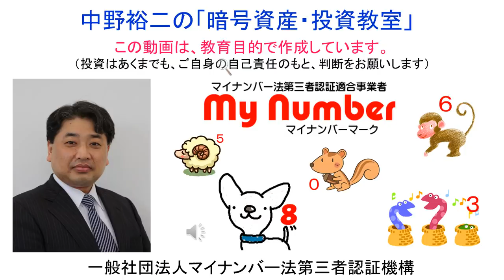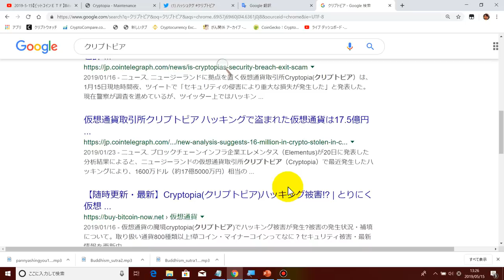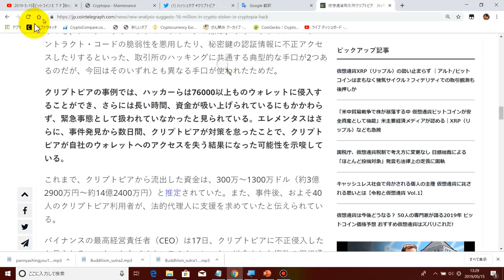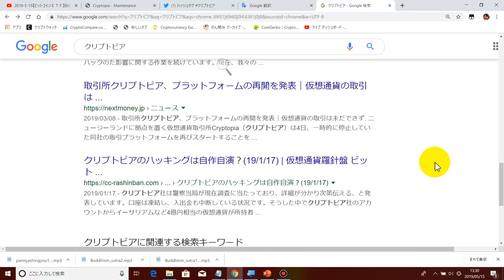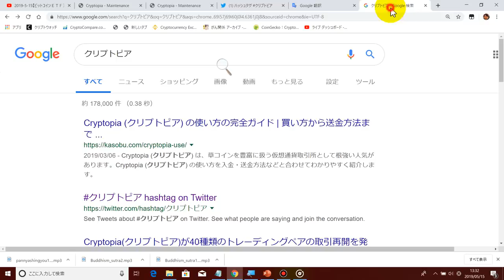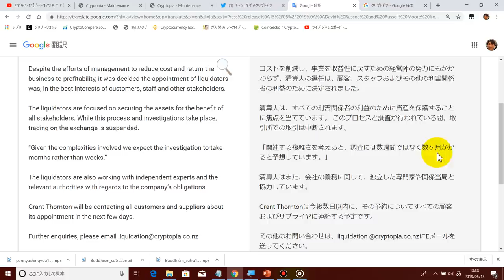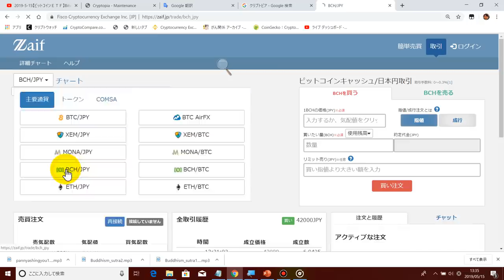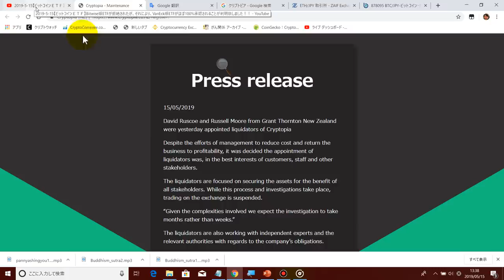2019-5-15【クリプトピア】清算人を任命し、破綻する可能性が出ています！ニュージーランドの清く正しい草コイン取引所でしたが、ハッキング被害に遭いました。